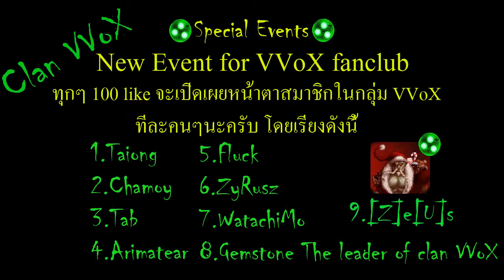Clan VVoX ประกาศ กิจกรรมเล่นๆ เปิดเผยหน้าตาของสมาชิกในแคลนกันเถอะ